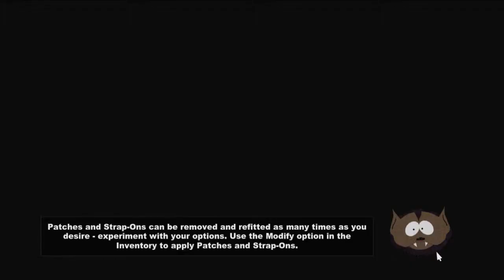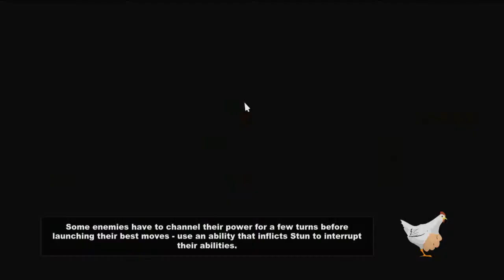South Park -The Stick Of Truth Let's Play, Episode 1